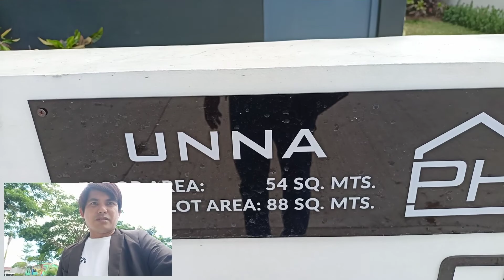Phrist Park Homes General trias